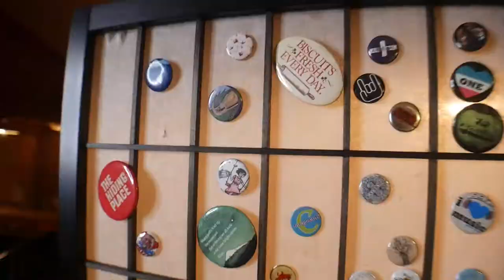MY CORNER!!!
this is not a real video.